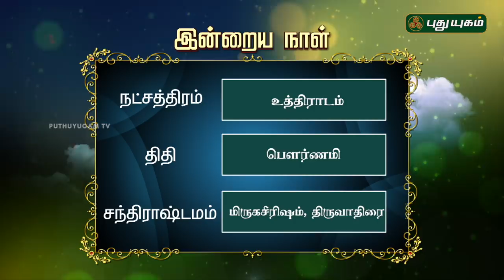இன்றைய ராசிபலன் / Daily Rasi Palan | 27/07/2018 | Puthuyugam TV